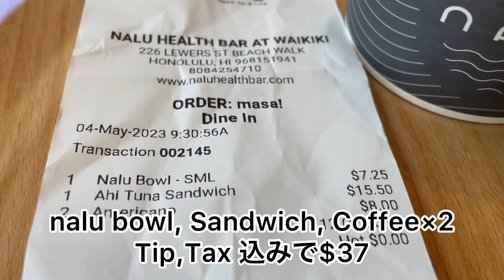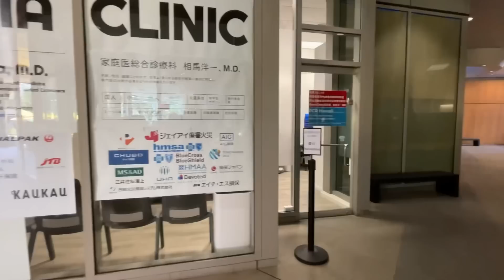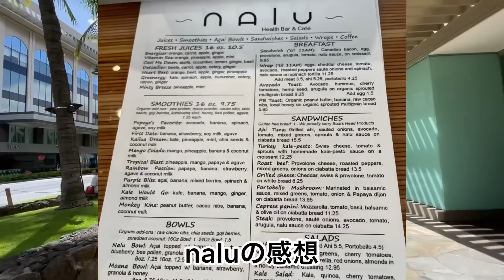【ゴールデンウィークのハワイ】GW真っ只中のワイキキを朝散歩。新しくオープンしたワイキキのカフェでのんびり朝食。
2023年のゴールデンウィーク朝散歩

日本からの渡航者も増えた
今年のゴールデンウィーク
出入国規制も緩和され、いよいよ日本人渡航も本格始動。

0:00 免税店前
2:30 ワイキキの新カフェ
4:30 日本もアメリカも入国制限解除
7:50 新カフェの感想
14:00 ミツワの北海道ラーメンフェア